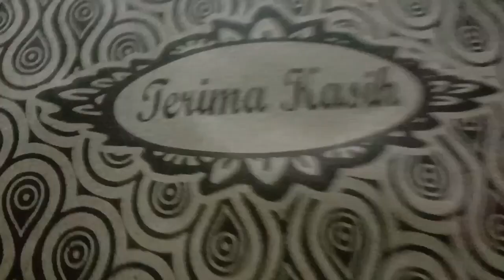YOMANI || Kok cuma ada 3 BIS 🤔🤔 yang lain kemana ❓❓